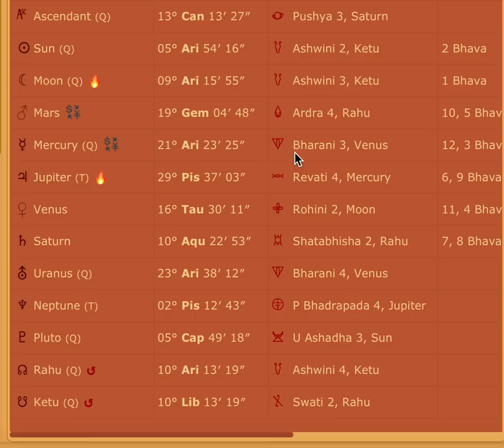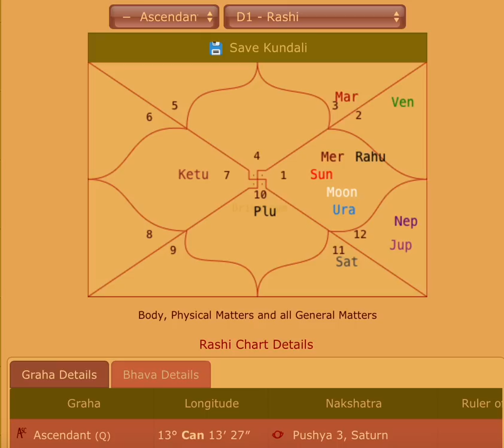SOLAR ECLIPSE IN ARIES (ASHWINI NAKSHATRA) 20th April - All 12 Ascendants - Build, build and build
Timestamps -